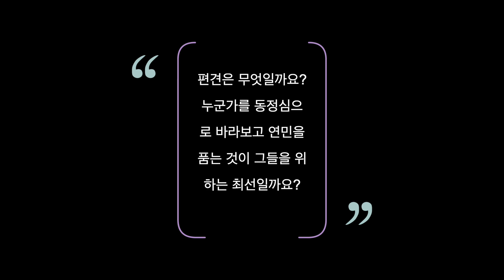같은 단어 다른 의미 "천재" - Genius , same word but used differently by commercial media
다큐방송에서 시청률을 위해 쓰는 손쉽게 선택되는 단어 "천재". 이 한 단어가 과연 발달 장애음악인들을 바라보는 일반인들에게 긍정적일까요?